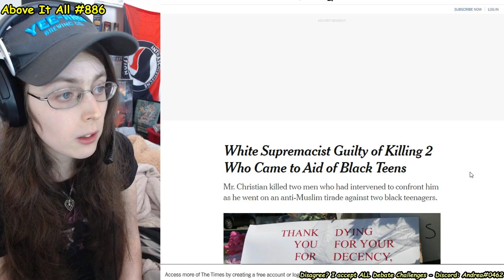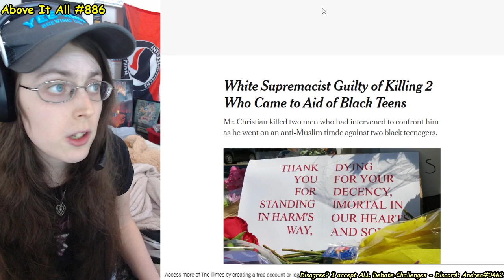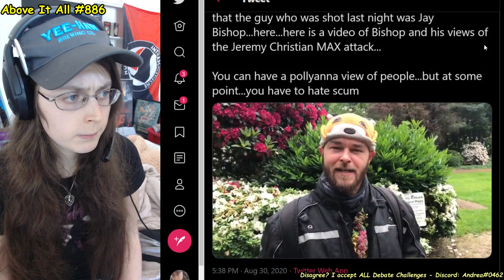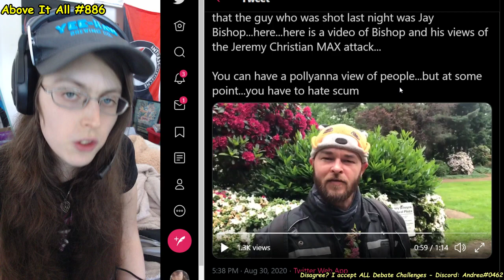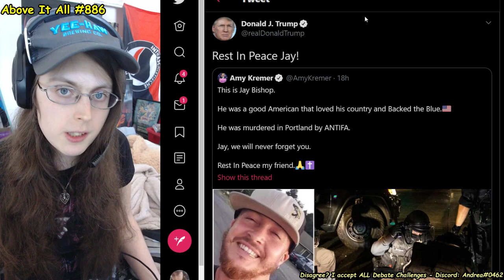Trump Tweets "RIP Jay Bishop", Who Defends & Supports White Supremacist Murders | Above It All #886